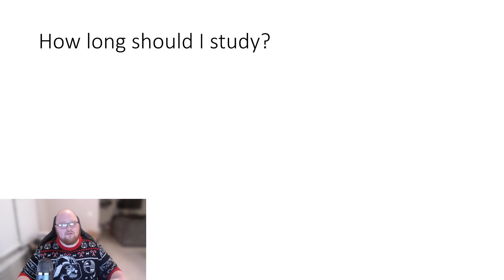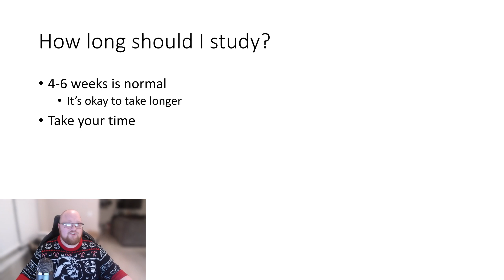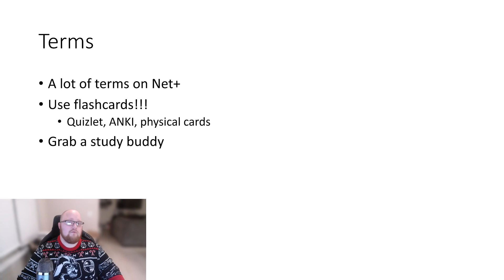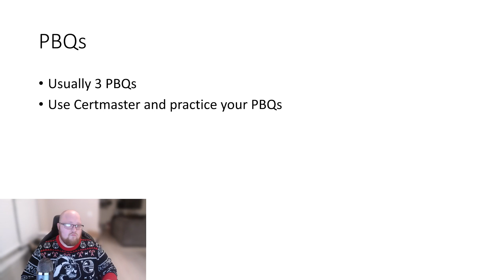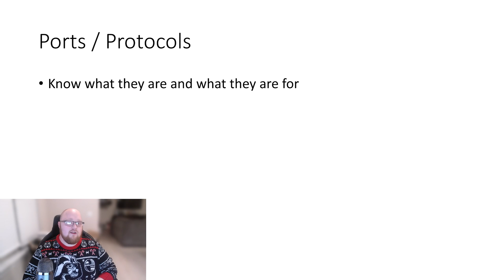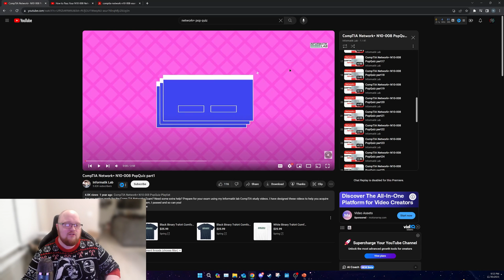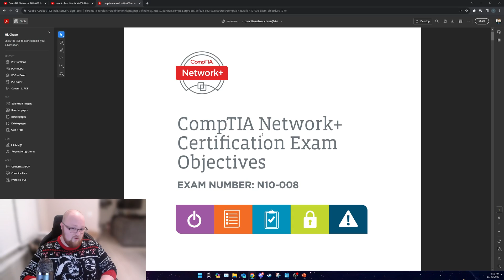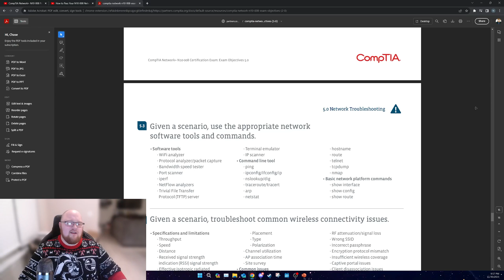I PASSED my CompTIA Network+ Exam!! | Study Tips for CompTIA Network+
In this video, I go over some tips for studying for the CompTIA Network+ exam. I hope you find this valuable and wish you the best of luck on your exam!

0:00 Introduction
0:43 Study Tips
1:12 How long should I study?
2:48 Terms
4:20 PBQs
5:39 Ports and Protocols
6:46 Informatik Lab Network+ Pop Quizzes
8:02 Professor Messer
8:35 Exam Objectives
9:37 Thanks for watching!!